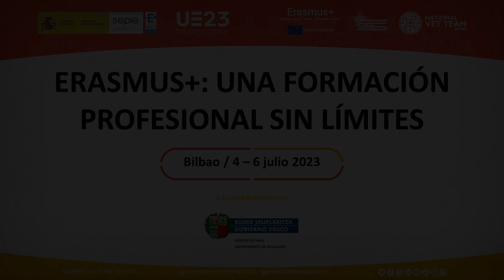Jorge Arévalo, Gobierno Vasco. Jornadas anuales del National VET Team de España.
Jorge Arévalo Turrillas, viceconsejero de Formación Profesional, Departamento de Educación del Gobierno Vasco.
Jornadas anuales del National VET Team de España.
"Erasmus+: una Formación Profesional sin límites".
Bilbao, 4, 5 y 6 de julio de 2023.